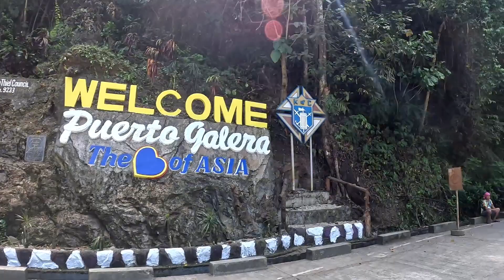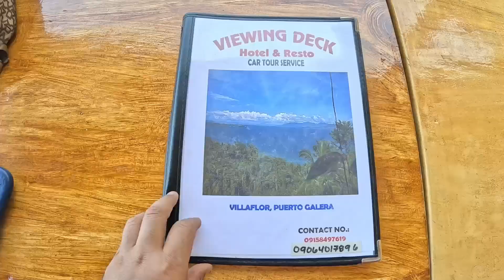Byahe papuntang Puerto Galera! Birthday Celebration.